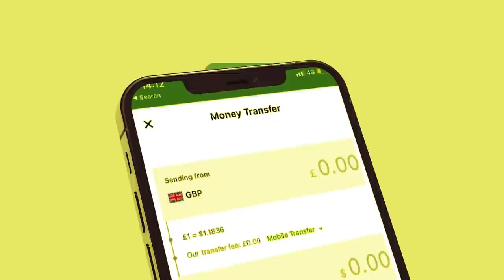Xog Qorshe halin ku ah Somaliland oo Irir samaale wado? Maxay ka qabteen Dagaalka Sool? Nimnimo Doon